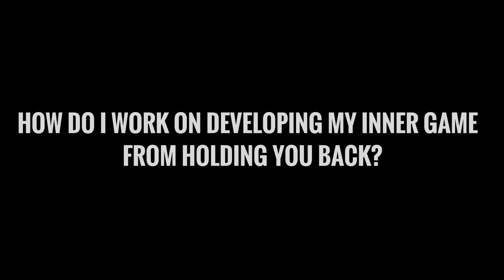How to Develop Your "Inner Game" From Holding You Back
Your inner game will affect your outer game and the best way to work your inner game is to work on how you view the world. Ask yourself questions such as:
1. how can i see a positive reality in the world?
2. how can i see that life is a supporter?

Leave us a comment to learn more about the topic of developing your inner game.